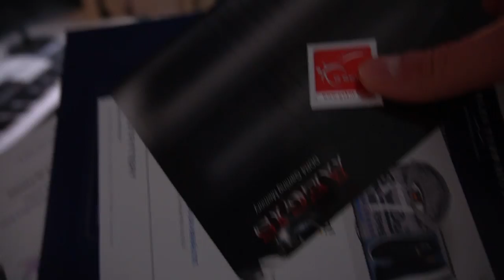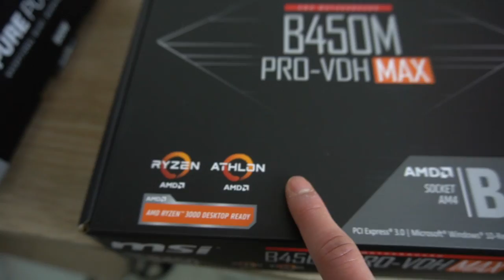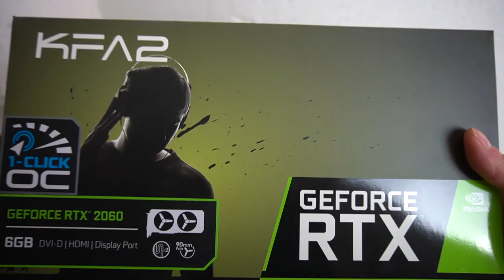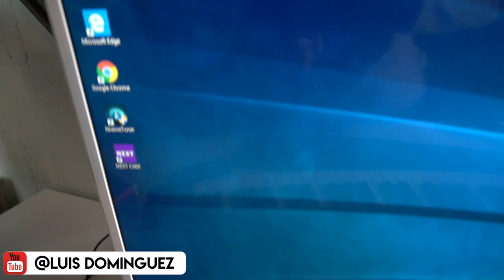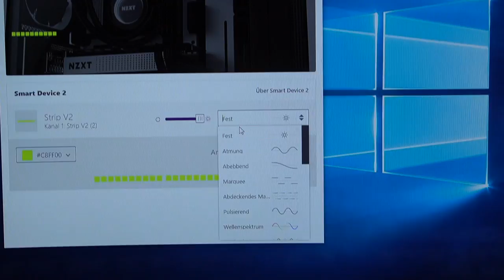Mein Gaming PC ist FERTIG😍! | Luis Dominguez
Die Streams werden soooo nice!

📷 MEIN EQUIPMENT 📷